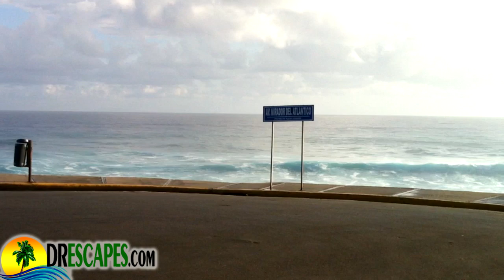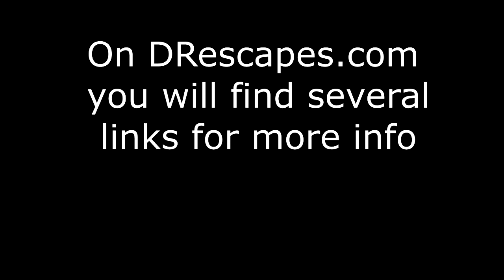Breakfast On The Malecon In Cabrera Dominican Republic - Relaxing Oceanside Setting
Sometimes you just need to chill out, think about nothing and watch the waves crash into the side of the cliffs.  we like to sit in a little cafe overlooking the ocean and eat a few cheese empenadas and drink some of that wonderful Dominican coffee.   We don't do it every day, but it is a great way to wind down from one of the many free tours of the North Coast of the DR that we do almost every week of the year.

And finally, if you have not already participated in one of our free DYD Discovery Tours of the north coast of the Dominican Republic. WHY? Heck, worst case you get to explore another beautiful part of the world and best case you will fall in love with this little rural village overlooking the ocean that has become home to so many other expats. to sign up for YOUR own Discovery Tour.

Expat
Expat relaxation
Cabrera Dominican Republic
Dominican Republic beaches
DR Escapes
Retire overseas